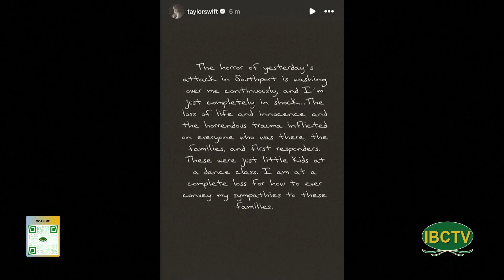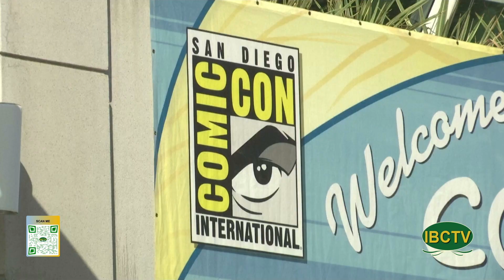News Thu Bay 08 03 2024 P4